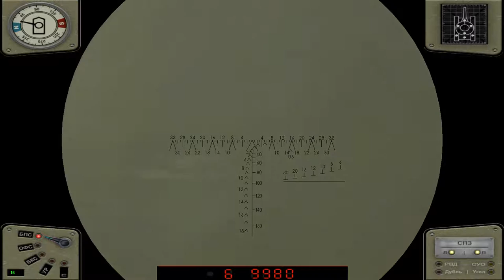Танковый симулятор и не только !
Компьютерная игра
DVD-ROM, 2006 г.
Издатель: ИДДК;
Разработчики: Лихота Ю.П., ООО "Бизнессофт"
Игра "Танк Т-72: Балканы в огне" + 20 дополнительных миссий "Стремительный рейд".

Т-72 - изготовленный российскими разработчиками, настоящий, стопроцентный танковый симулятор высокого качества. Военный конфликт в Югославии 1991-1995 гг. - сюжетная линия. Миссии в игре, исходя из истории конфликта, основаны на реальном применении танков в локальных войнах. Система ведения боя - жесткая, миссии - убойные, физика - реалистичная, графика - фотореалистичная.
Особенности игры:
43 миссии: одиночные и мультиплеерные.
Доступные модели танков: Т-34, Т-55, Т-72.
В игре присутствуют 8 моделей бронетехники, артиллерия, инженерная техника, вертолет, автомобили.
Реалистичная физика игры: система управления огнем, баллистика, модель повреждения техники.
Фото реалистичная графика.
Полностью разрушаемый уровень: деформируемые объекты, разрушаемые в реальном времени дома, деформируемые техника и растительность.
Большие открытые пространства, видимость до 8 км, перепад высот до 800 м. источник